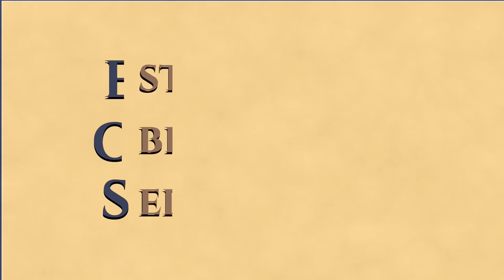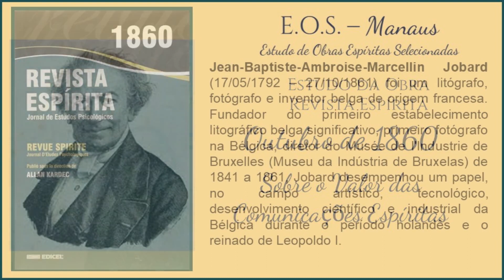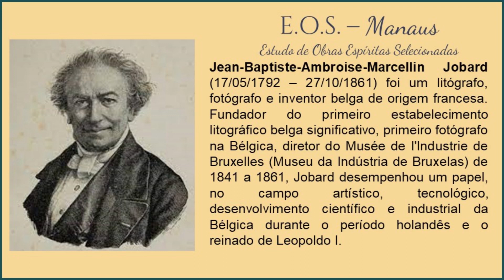Revista Espírita 1860 - Estudo 112 - Sobre o valor das comunicações espíritas (parte 1)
Estudo da obra "Revista Espírita", periódicos lançados em 1860, por Allan Kardec. Este estudo foi realizado pelo Grupo do EOS Manaus, iniciado em março de 2021.

Neste estudo, ocorrido dia 10/07/2023,  iniciamos o artigo "Sobre o valor das comunicações espíritas" .

NOTAS:
Jean-Baptiste-Ambroise-Marcellin Jobard (17/05/1792 – 27/10/1861) foi um litógrafo, fotógrafo e inventor belga de origem francesa. Fundador do primeiro estabelecimento litográfico belga significativo, primeiro fotógrafo na Bélgica, diretor do Musée de l'Industrie de Bruxelles (Museu da Indústria de Bruxelas) de 1841 a 1861, Jobard desempenhou um papel, no campo artístico, tecnológico, desenvolvimento científico e industrial da Bélgica durante o período holandês e o reinado de Leopoldo I.